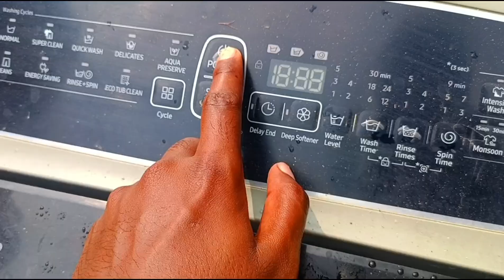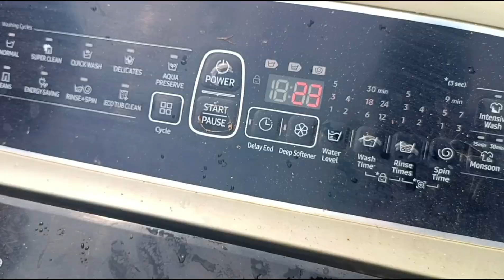Wednesday 3-07-2024 vlog 203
Sunday School, Hosanna Masihi Kalisiya